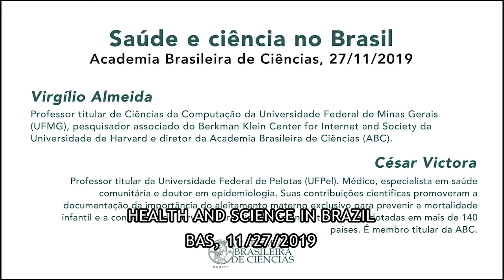Dialogues Throughout Brazil | Virgílio Almeida & César Victora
Director of the Brazilian Academy of Sciences (ABC), Virgílio Almeida talks to César Victora, a doctor and a full member of ABC.

This dialogue took place in the “Science in Latin America: today and tomorrow” meeting in November 2019.